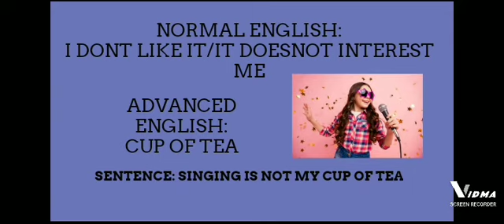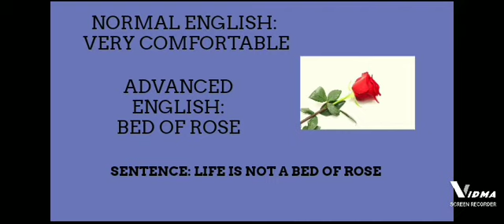IDIOMS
Hello this is Zuni Riaz I upload Basic English Grammar Rules On Daily Basis
In this Video Trendy Yet Important Idioms is explained that you can use in your daily conversation

Comment Your Examples In The Comment Section
Your support helps us to grow and motivates us to make more valuable content like this